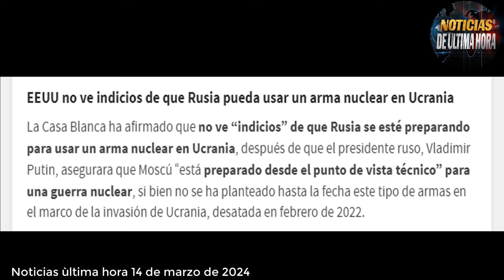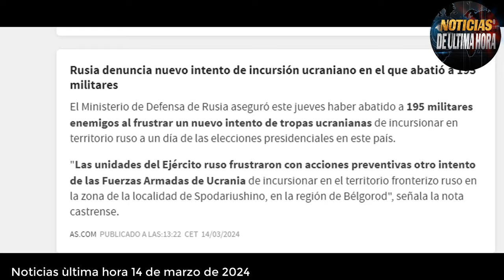🔴ÙLTIMA HORA /FINLANDIA TEME UN ATAQUE NUCLEAR RUSO PUTIN NO CONFIA EN OCCIDENTE ZKI PIDE MÀS APOYO.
🔴Boletín de noticias internacionales de hoy 14 de marzo de 2024.

✅El primer ministro de Finlandia lanza un duro mensaje a occidente respecto a los tiempos futuros con Rusia y su adhesión a la OTAN, según el funcionario Rusia esta preparando un largo conflicto con occidente y la nueva realidad para el continente europeo  y que Moscú representa una real amenaza para Europa.

✅El mandatario indicó que actualmente "mucha gente en el mundo parece estar" mirando a Rusia y siguiendo de cerca su lucha por sus intereses nacionales. Lo explicó señalando que "los ciudadanos comunes" de los países occidentales, dirigidos por élites durante siglos, "sienten en sus corazones lo que está sucediendo" y asocian la lucha por la independencia y verdadera soberanía de Rusia "con las aspiraciones a su propia soberanía y desarrollo independiente".

✅El expresidente de EE.UU., Donald Trump, declaró el miércoles en una entrevista con el portal Newsmax que el país norteamericano se encuentra en un "momento peligroso" y debe ser "construido de nuevo".

✅La Casa Blanca ha afirmado que no ve “indicios” de que Rusia se esté preparando para usar un arma nuclear en Ucrania, después de que el presidente ruso, Vladimir Putin, asegurara que Moscú “está preparado desde el punto de vista técnico” para una guerra nuclear, si bien no se ha planteado hasta la fecha este tipo de armas en el marco de la invasión de Ucrania, desatada en febrero de 2022.

✅El secretario general de la OTAN, Jens Stoltenberg, instó este jueves a los países de la organización a incrementar urgentemente la entrega de munición a Ucrania ya que se está quedando sin ella, a fin de poder evitar que triunfe el autoritarismo del presidente ruso, Vladímir Putin.

Noticias Donald trump hoy 14 de marzo de 2024
noticias de Ucrania Rusia
Noticias de Francia Emmanuel Macrone
Noticias USA Hoy 14 de Marzo de 2024
Noticias guerra nuclear Putin EE.UU.
Noticias finlandia Rusia
noticias  Moscù hoy 14 de Marzo de 2024
noticias donald trump presidente
noticias crisis rusia ucrania hoy 14 de marzo de 2024
noticias ministerio de la defensa de Rusia ucrania
noticias Karine Jan Piere portavoz de Estados Unidos
noticias del momento hoy 14 de marzo de 2024
PARTE de la guerra Rusia ucrania
noticias de finlandia otan ue
noticias mundiales
noticias en vivo internacional de hoy 14 de marzo de 2024
declaraciones vladimir putin guerra nuclear Rusia esta lista
noticias informe ministerio de defensa de rusia igor konashenkov
ultimas noticia de hoy 14 de marzo de 2024.